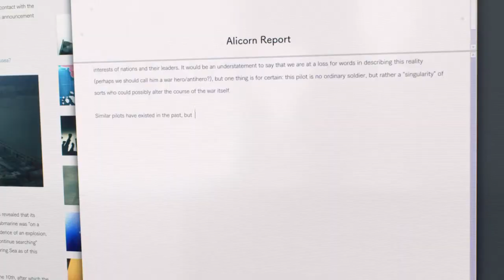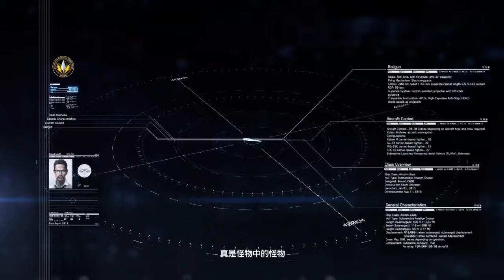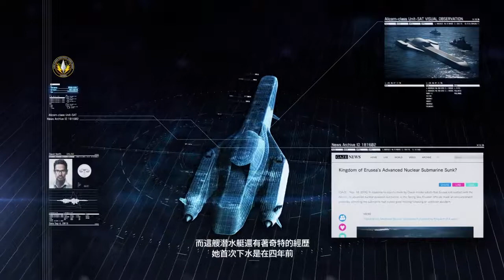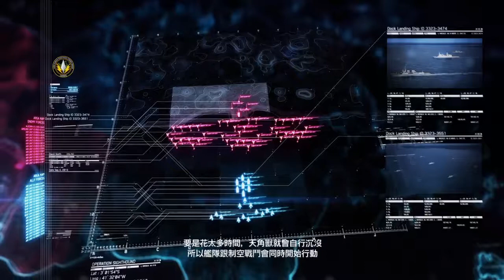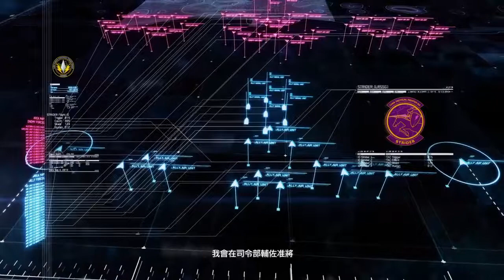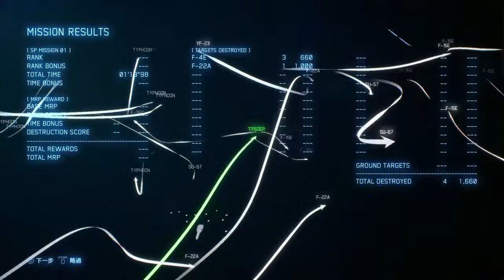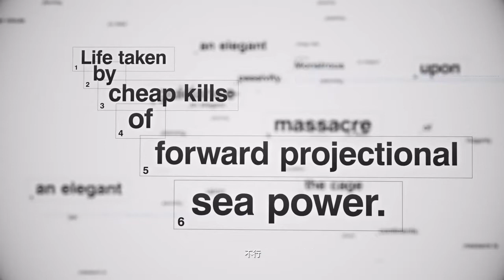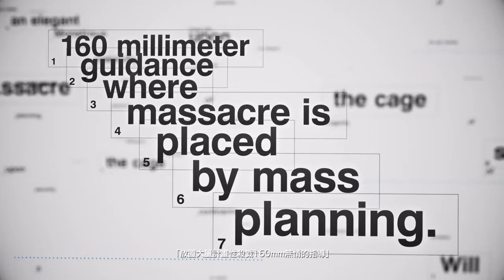Ace Combat 7 SP Mission 1: Unexpected Visitors (First-person view)